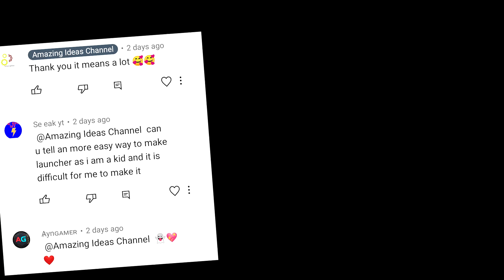How to make 🔥 Beyblade Launcher Homemade 🔥| String Launcher Left and Right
🔥Make Beyblade Launcher 🔥